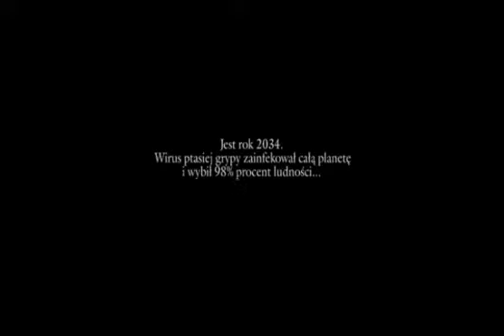Ostatnia nadzieja - praca semestralna GRAFIKA SWSIM